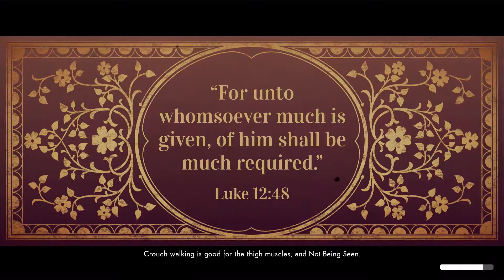We All Fall Down ► Population Control......? (Part 8)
(More Info Below) Visual Effect Used ▼▼▼ Fire Storm 1080p Green Screen (& Black) (Outro Music) ►Shurk - Keeping You Away (feat. Jessica Gabrielle) [Tasty Release] ►Particle Dash - Four Green Screen FX

We Happy Few Gaming Horror CompulsionGames Gearbox
Dystopia DystopianSociety